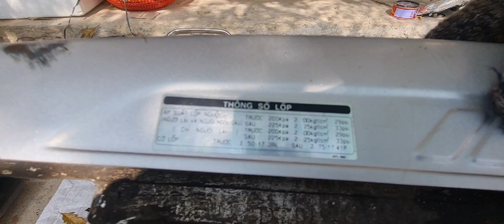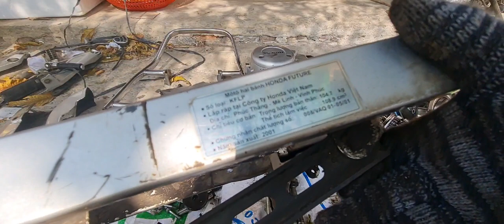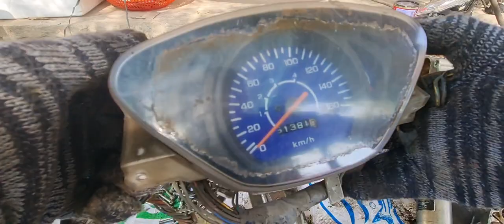phụ tùng Tý Hon. 0918104045 zalo rã máy future1